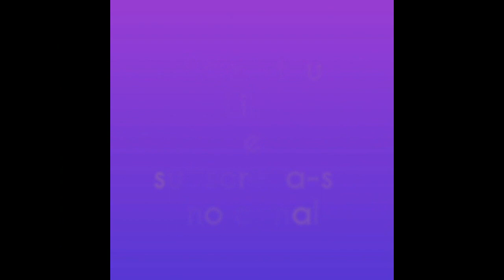Dama Filismina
musica zambeziana 2018,

dama felismina mio dikwe
postado por: Ivanildo Soares